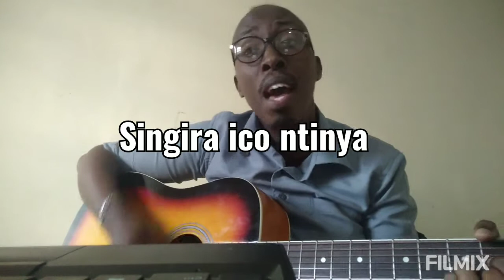ELOGE IRAMBONA - Anyirura Mbabaye ( Mbonye Umukunzi Mwiza )*Hymn in Kirundi Language* Acoustic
Shalom , The Song :"Mbonye Umukunzi Mwiza " is a Hymn in Kirundi Language ( Number 20 )

¶ In The english Hymn Book the Song is Called : " The Lily of the Valley.M.S"